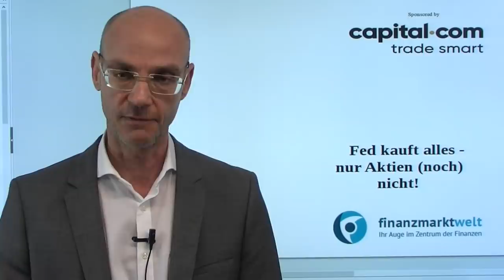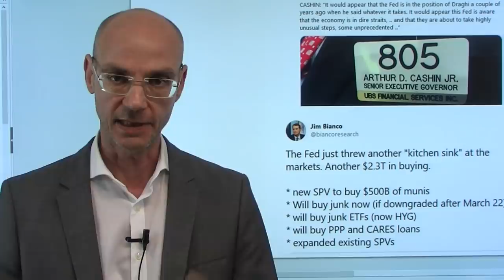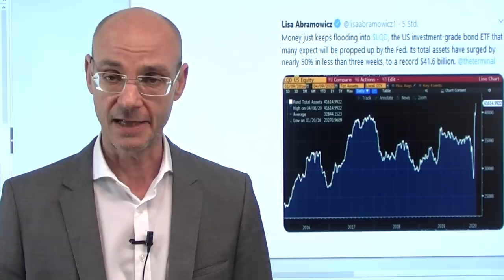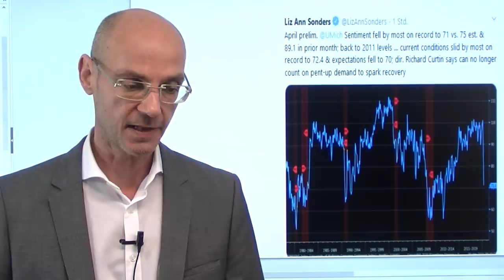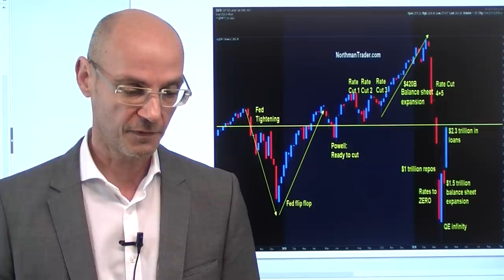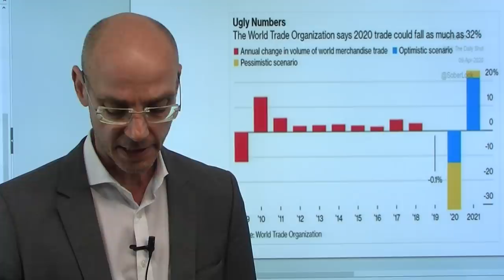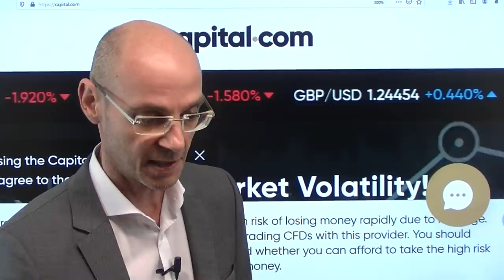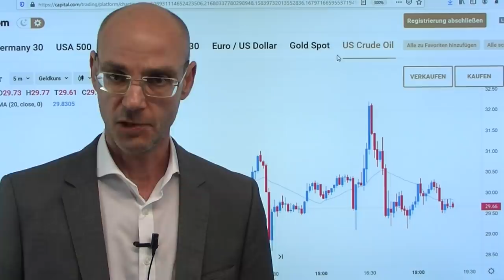Fed kauft alles - nur Aktien (noch) nicht! Marktgeflüster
In der Coronakrise geht die US-Notenbank einen noch nier dagewesenen Schritt: Sie kauft jetzt alles - nur Aktien (noch) nicht! Das war heute gewissermaßen der historische "whatever it takes"-Moment für die Fed, um die US-Wirtschaft und die US-Aktienmärkte zu retten. Damit kann in vielerlei Hischt von freien Märkten eigentlich nicht mehr die Rede sein: eine Notenbank, die zum Beispiel Junk Bonds kauft und damit das Sterben der Zombiefirmen herauszögert. Heute wieder deprimierende Zahlen vom US-Arbeitsmarkt, das US-Verbrauchervertraue bricht ein. Die Aktienmärkte dennoch mit einer Rally - entlarvender kann die Abkoppelung zwischen Realwirtschaft und Finanzwirtschaft eigentlich gar nicht auf den Punkt gebracht werden!